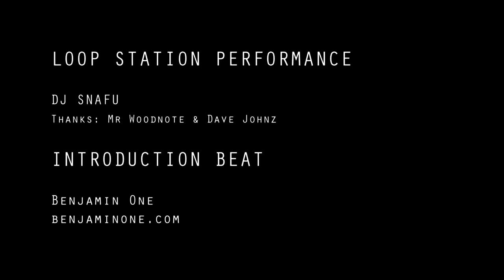DJ Snafu Dub Mafia - innoFADER vs Vestax QFO vs Boss Loop Station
Scratch Pro Audio and innoFADER UK presents DJ Snafu from Dub Mafia live single take Boss Loop Station vs Vestax QFO vs innoFADER performance. Filmed at King of Paint Bristol.

Thanks to DJ Snafu, Benjamin One & King of Paint

Directed, Edited & Filmed by:
LION PAW CINEMA

Filmed By:
GEORGE NEVIN: